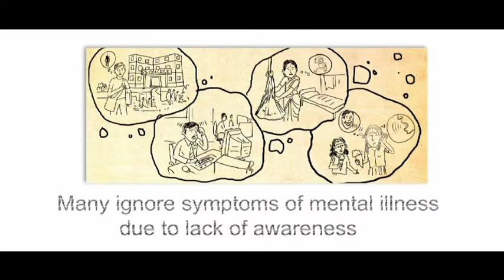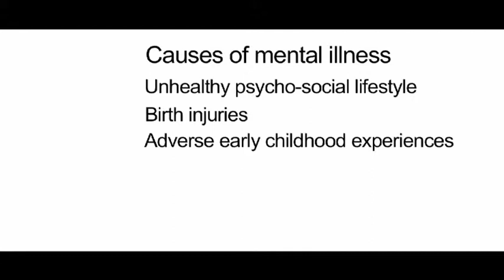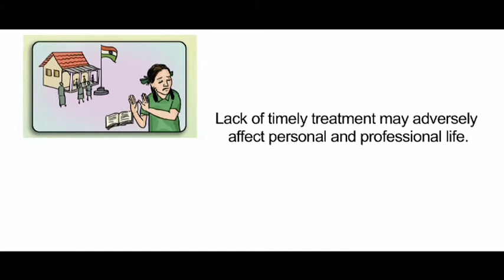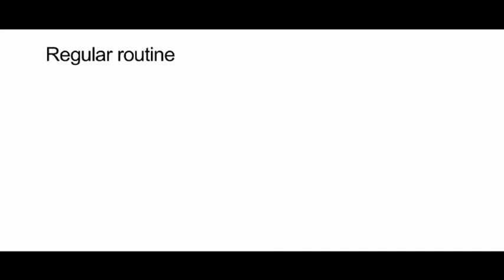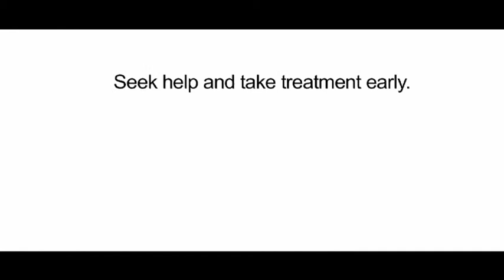About mental illness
Project EMPOWER from Richmond Fellowship Society India ( ENGLISH) Supported by Wellcome Trust U.K